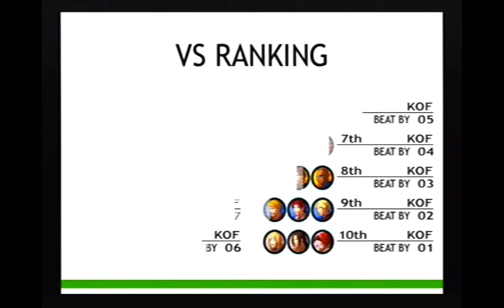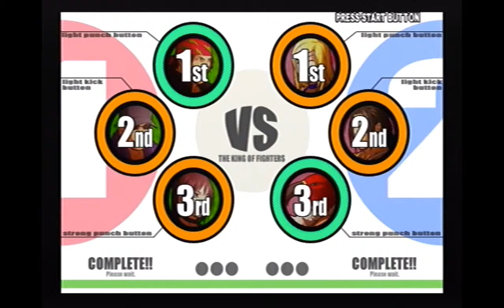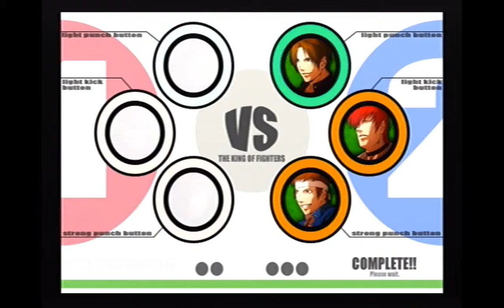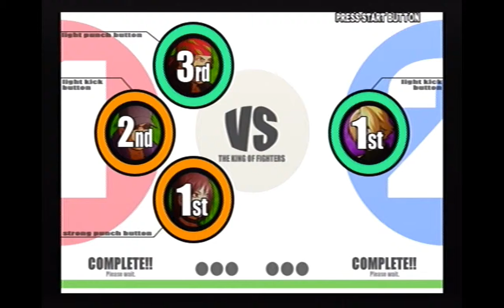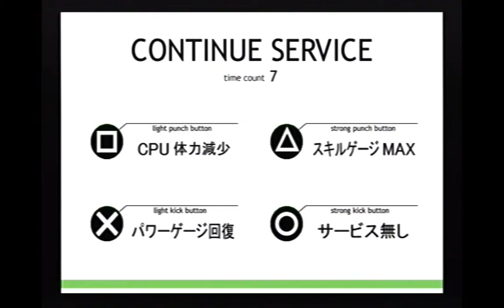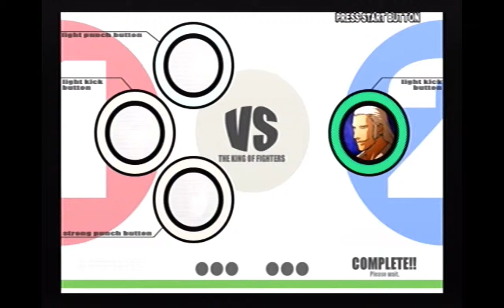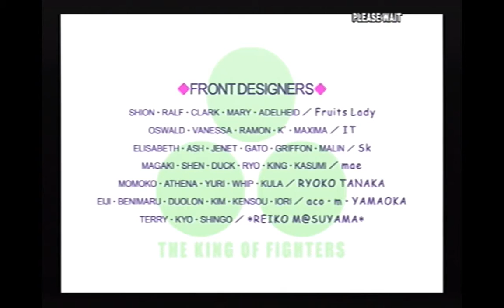初動画！噛み噛みですけど、まぁー見てやって下さいw